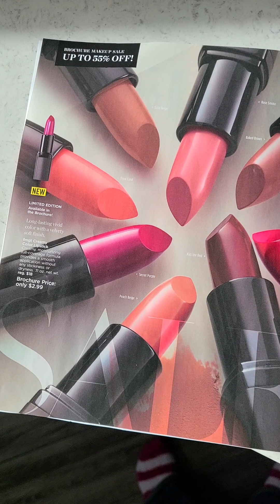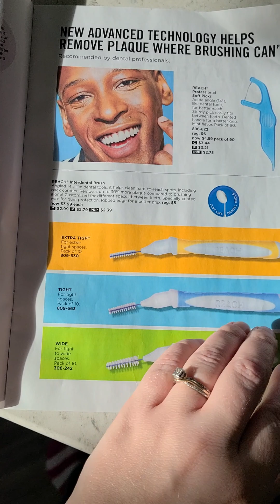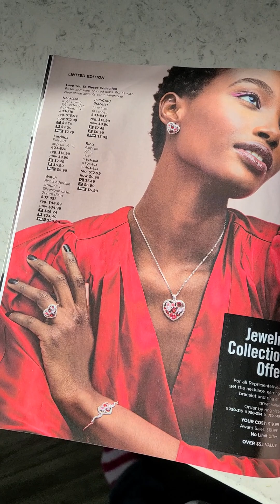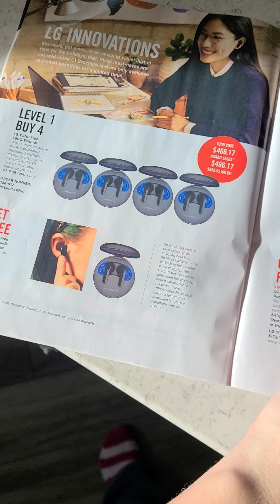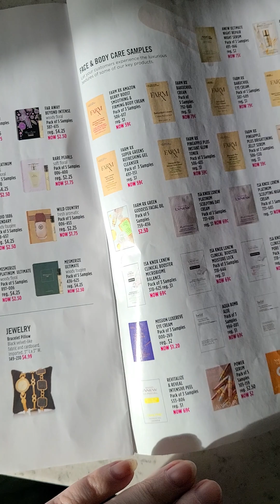What's new coming up in Avon Campaign 1 for 2023